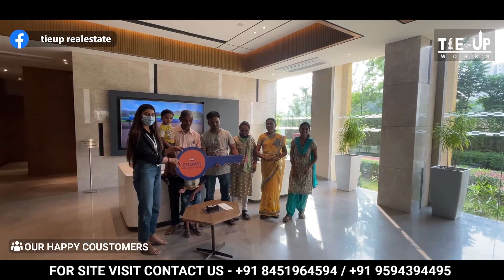A53 | Lodha Crown Taloja Low Budget Flats | 1BHK ₹29Lacs | Ready to Move flat for sale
Lodha presents Crown Taloja – a new brand of truly affordable homes that will ensure that every hardworking family in the Mumbai Metropolitan Region (MMR) can enjoy a life of no compromises, in a home that fills them with pride, at locations which ensure convenience and easy commutes. Jiyo Toh Aise!

🏬 This Property name is Lodha Crown Located at Taloja Bypass Road, Dombivli(E). They have flats available in following range :
💰1 BHK ₹29 Lacs (305 Carpet Area) All include.
💰1 BHK ₹35 Lacs (380 Carpet Area) All include.
💰2 BHK ₹43 Lacs (435 Carpet Area) All Include.
💰2 BHK ₹45Lacs (470 Carpet Area) All Include.

0:00 Lodha Crown Tour Start Intro
01:05 Project Information
03:00 Location
03:36 Sales Office
05:44 2 BHK Sample Flat
05:55 2 BHK Kitchen
07:48 2 BHK Living Room
09:26 2 BHK Master Bedroom
11:40 2 BHK 2nd Master Bedroom
13:44 2 BHK End
14:28 Groceries
15:05 1 BHK Sample Flat
15:24 1 BHK Living Room
16:27 1 BHK  Common Washroom
17:45 1 BHK Kitchen
19:12  1 BHK Bedroom
20:21 1 BHK End
20:34 Amenities
22:18 Price & End